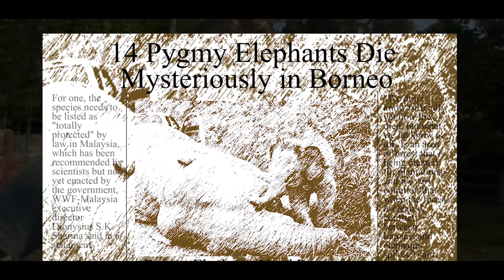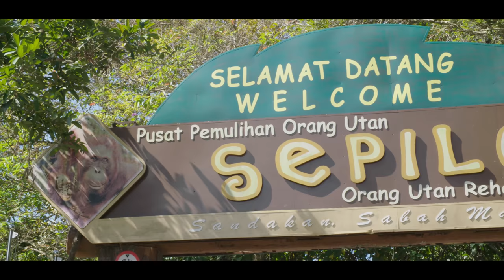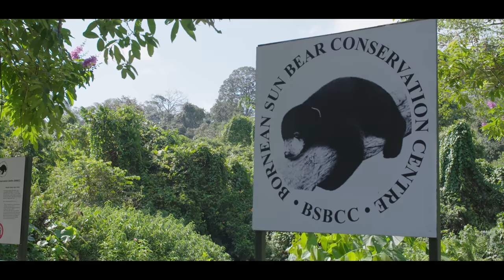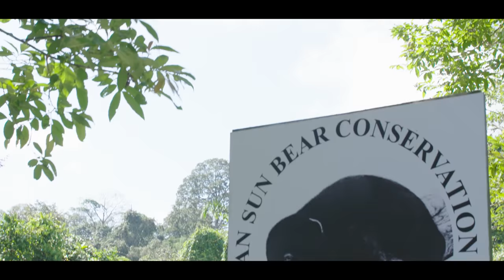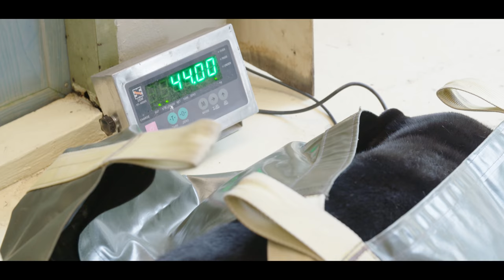Saving the World’s Smallest Bear | Borneo Wildlife Warriors | S02E01 | [UHD/4K] | SZtv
For Bertie’s first assignment out of boot camp, he gets to follow senior vet Dr Pakee at the Bornean Sun Bear Conservation Centre and meets Sigalung, one of the resident bears, for his annual medical check.

Please turn on annotations and 1080P for best viewing experience.

Music used under license from Audio Networks